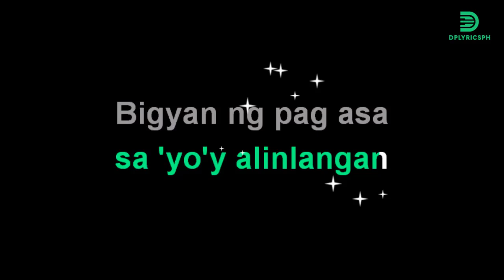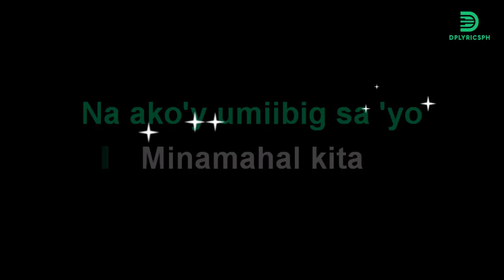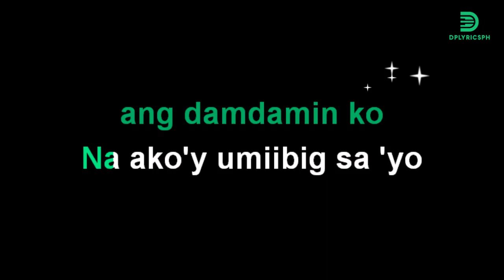Marco Sison - Sabihin Ko Na Kaya (karaoke version)